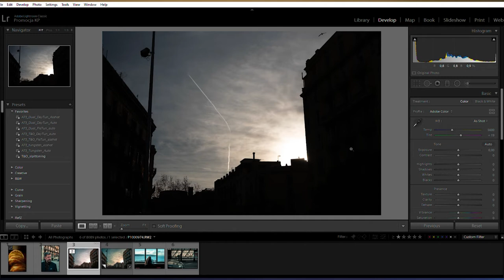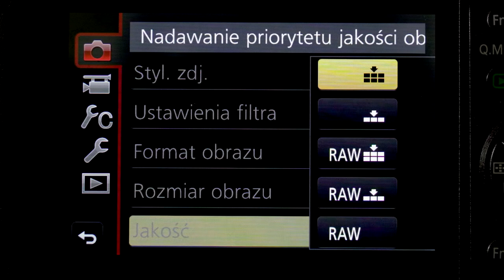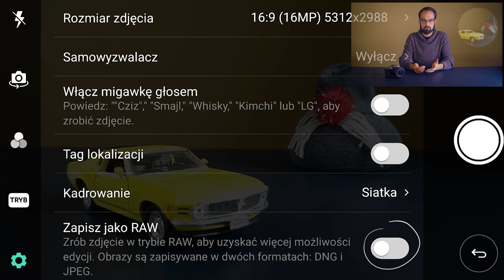Jedna rzecz, która zmieniła moją fotografię na zawsze! Jak używać RAW?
Witaj na kanale, na którym dzielę się swoją wiedzą z zakresu fotografii. Opowiem Ci o ekspozycji, kompozycji, różnych typach fotografii oraz zdradzę Ci kilka tricków, które wykorzystuję w swojej profesjonalnej pracy.
Chciałbym też stworzyć społeczność, w której dzielimy się wiedzą, inspiracjami i recenzujemy swoje prace. Wszystko to po to by stawać się lepszym fotografem. W tym celu założyłem otwartą grupę na facebooku.

Czym jest i jak działa RAW?
RAW czy JPEG?
Jak włączyć RAW w aparacie?
Jak włączyć RAW w telefonie?
Czy warto używać RAW?